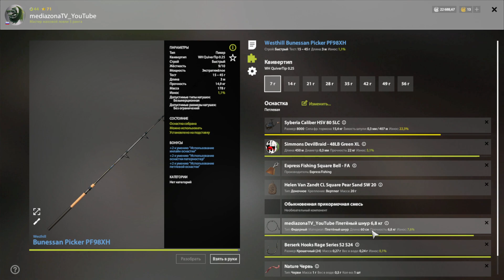Русская Рыбалка 4 Где Клюет ? Ладожское оз Корюшка Прокачка снастей 08.11